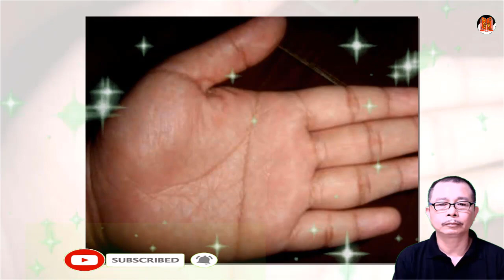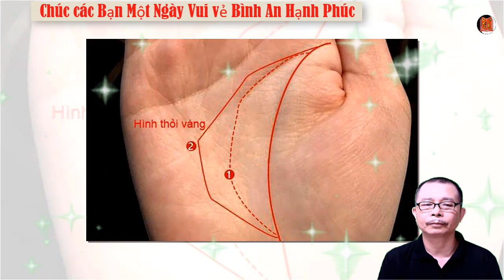Giải Mã Những bí ẩn Đằng Sau đường chỉ tay Trí tuệ của người thông minh tài giỏi Giàu Có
Xem đường chỉ tay Trí tuệ, người ta có thể đoán trước được một người có thông minh, sáng dạ hay không. Vậy những đường Trí tuệ này có hình dạng thế nào?